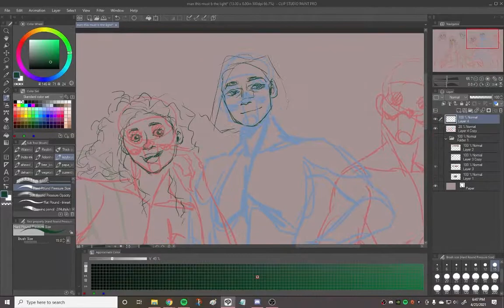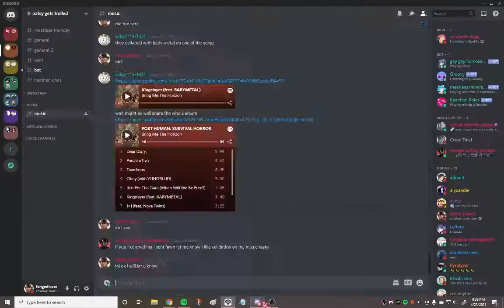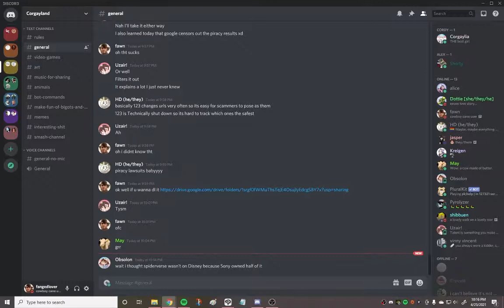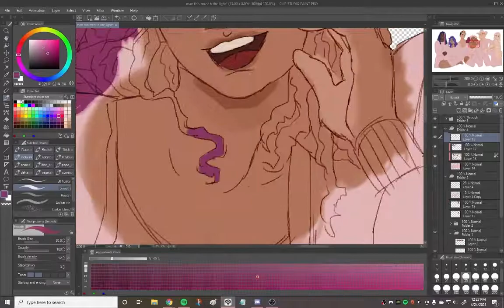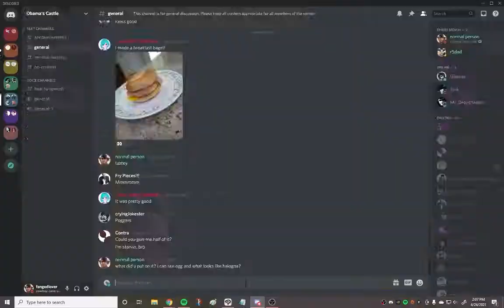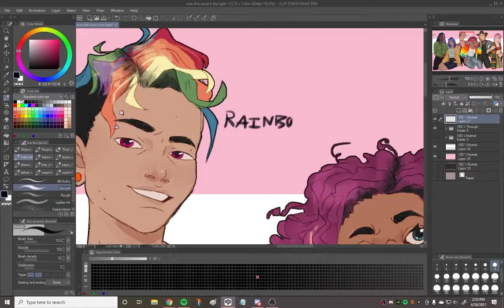my little pony mane six as humans // speedpaint 50